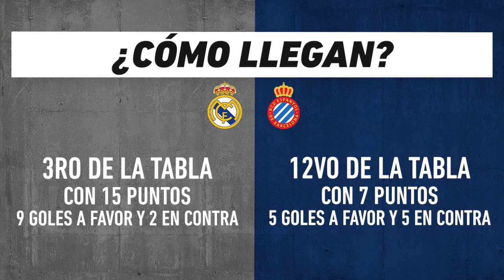Real Madrid vs Espanyol, frente a frente: Futbol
Duelo de la Jornada 6 del futbol español